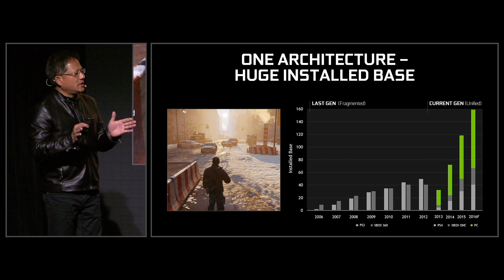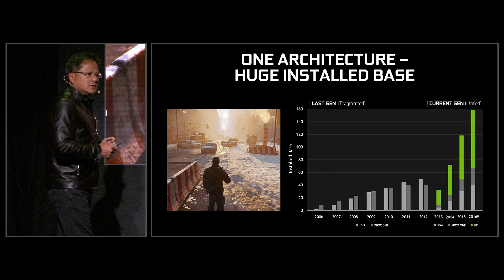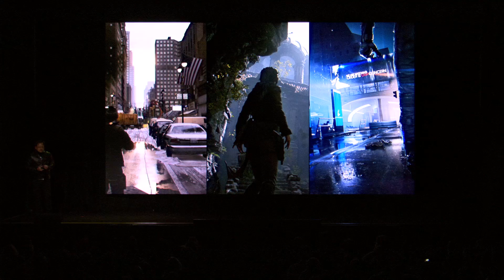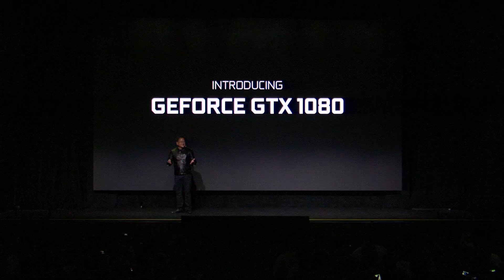NVIDIA Special Event: Unveiling the GeForce GTX 1080 (Part 3)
NVIDIA CEO Jen-Hsun Huang shows off The Division, Rise of the Tomb Raider, and Mirror's Edge Catalyst running maxed out at 60Hz before introducing the GeForce GTX 1080.